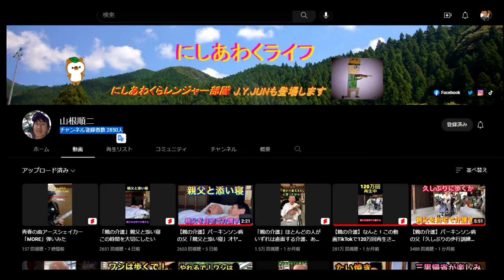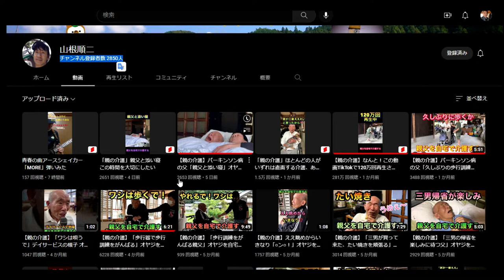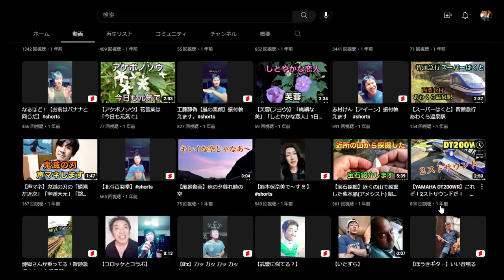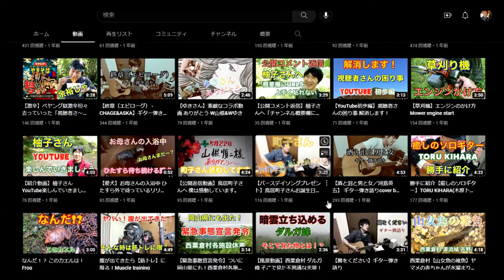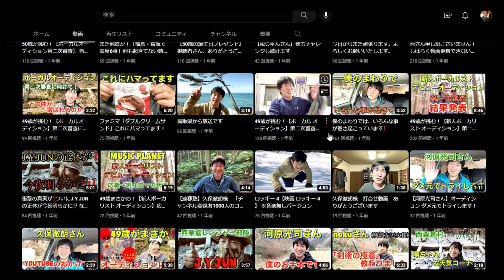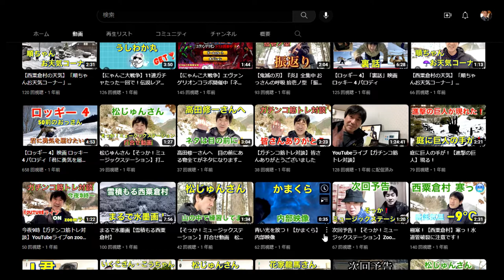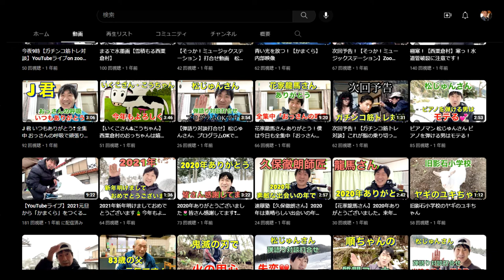【隠居TV】人気YOUTUBER紹介「迫る！一発300万再生」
西粟倉村の山根さんチャンネル

「件名：速稼塾（あなたのお名前）」